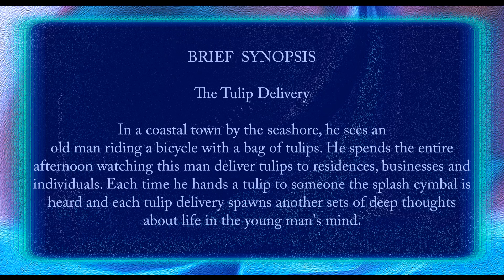Scene 3 - The Tulip Delivery - Johannesburg Suite / Robert Sicotte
Johannesburg Suite is a musical sound track designed for film.
The story of a dream of travelling to exotic destinations on an incredible journey.

As you watch each video, a brief synopsis is given for each chapter of the film.

1. Prelude
2. Begin
3. The Tulip Delivery
4. O Greenland
5. Mid Ocean Ridge
6. Temper of the Ocean Deep
7. Riverboat
8. Africa
9. Seventh Triangle
10. Catamaran
11. Wait
12. Heights
13. War March
14. Escape No Harm
15. Jungle Drums
16. Home
17. Epilogue